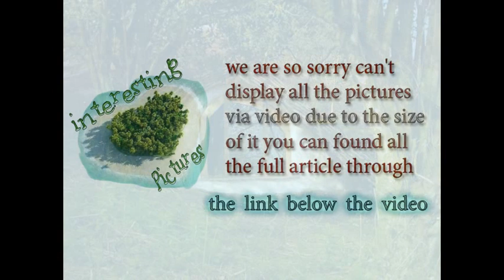How to Build Your Very Own Lord of the Rings Hobbit House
interesting pictures

Secret building that could be a house from Middle Earth in The Hobbit or Lord of the Rings
Magical Hobbit-Like Eco Cave House
Hobbit House ~ Living In The Future